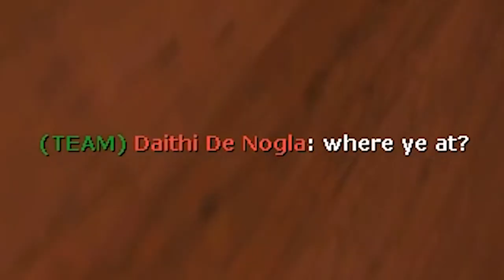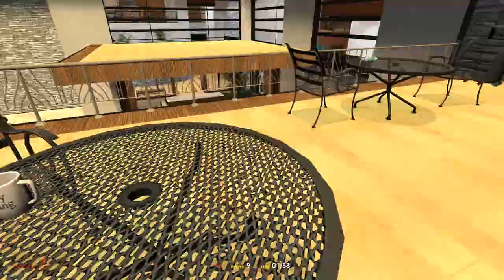Garry's Mod Prop Hunt Funny Moments! - WILDCAT & Nogla Window Creepin, Haunted Fish, and More!